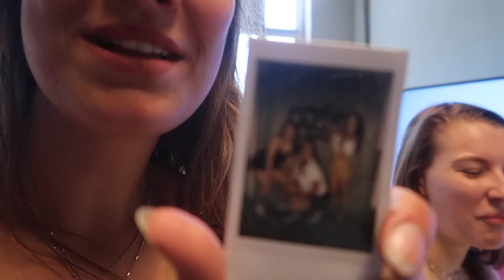Vlog 146 - Oproep: Jullie bepalen onze vakantie! | Aimée van der Pijl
Yes een nieuwe weekend vlog! Ik heb geslapen bij mijn opa en oma, ging koekjes bakken met mijn nichtje en ik heb verder een leuk weekend gehad vol met pizza en een boottochtje door Amsterdam met werk! ↓

AGE Network
t.a.v. Aimée van der Pijl
Postbus 57226
1040 BC Amsterdam